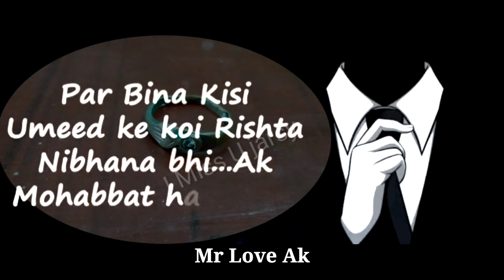Uska number bhi hai vah online bhi hai || Jarsy Miss u | Fleeing 😓Sad For Whatsapp Status Mr Love Ak